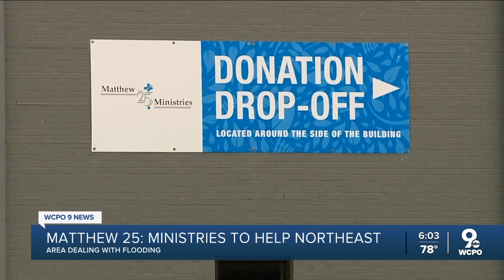Matthew 25: Ministries deploying to severe flooding in Northeast